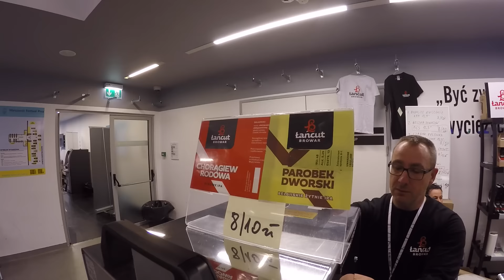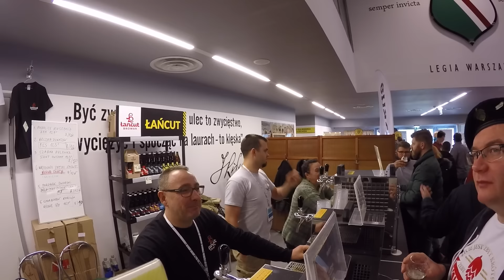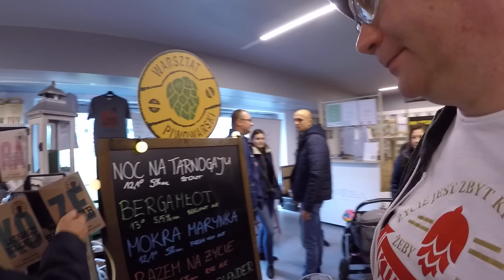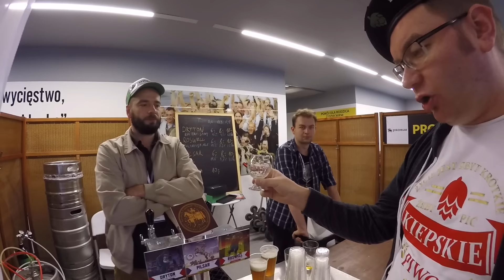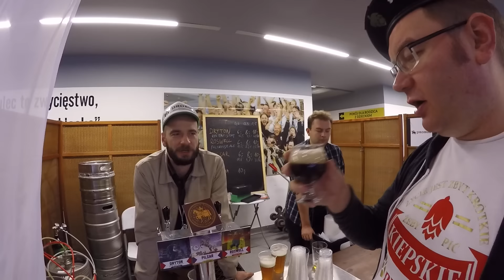[WFP5] Strefa Nowych Browarów i nie tylko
Tomasz Kopyra odwiedza strefę nowych browarów na Warszawskim Festiwalu Piwa. Na rozpoczęcie oczywiście Widawa, a później Łańcut, Warsztat Piwowarski, Roch, Probus i na koniec domowe piwo Kentakiego - 100% peated, 100% Sorachi Ace, czyli PiSiurek.